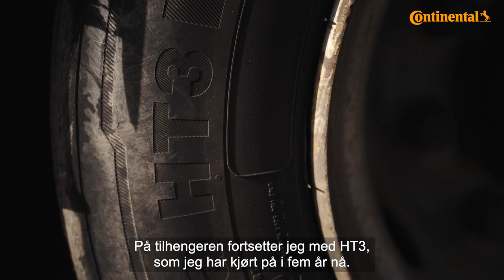Tommy Rustad deler sin erfaring med våre dekk i Scandinavia-serien etter ett år på veien.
Er spesialistproduktene fra Continentals vinterdekkserie for tungbil riktig for deg? Det siste året har tømmerbilen gått med to av spesialistproduktene for vinterbruk i Scandianvia-serien fra Continental, henholdsvis HS3 ED styredekk og Extreme HD3 på drivaksel.